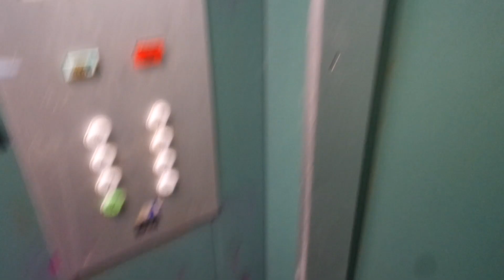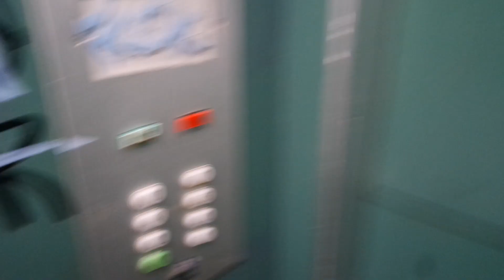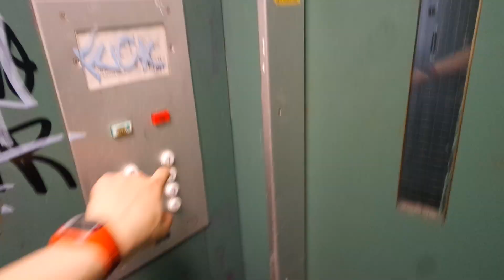Last ride! Old Kone traction elevator/lift in Kirstinharju 4D, Suvela, Espoo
This building is under demolishion now.
Location: Kirstinharju 4D, Suvela, Espoo, Finland
Brand: Kone
Year installed/modernized: 1972
Serial number: H 29228
Floors: 7(K, 1, 2, 3, 4, 5, 6)
Capacity: 4 persons or 320 kg
Filmed: 6.6.2019